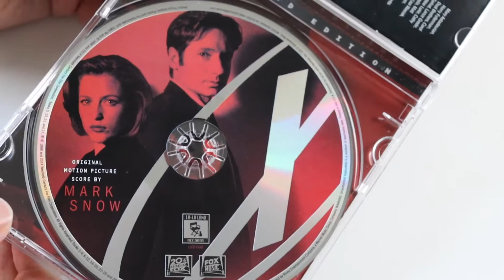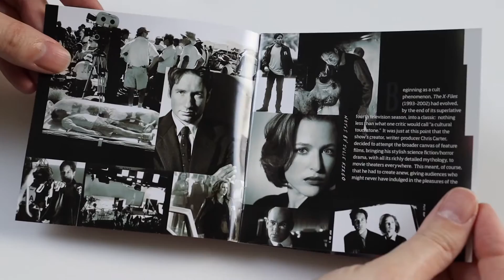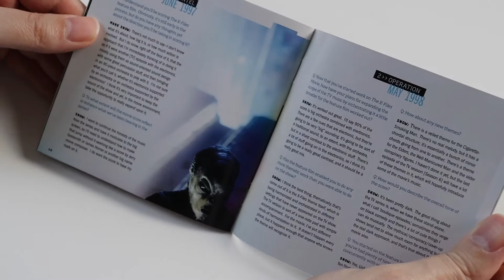The X-Files: Fight The Future (Movie) CD Soundtrack Unboxing Review [Mark Snow] (La-La Land Records)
Unboxing and review of The X-Files: Fight The Future CD Movie Soundtrack released in 2014 by La-La Land Records.

Music composed by Mark Snow.

Limited Edition of 3000 Units

La-La Land Records and 20th Century Fox present the remastered release of acclaimed composer Mark Snow’s (THE X-FILES, MILLENIUM, GHOST WHISPERER, BLUE BLOODS) original motion picture score to the 1998 motion picture THE X-FILES: FIGHT THE FUTURE, starring David Duchovny, Gillian Anderson and John Neville.

Composer Snow launches the beloved television series, THE X-FILES onto the silver screen with an astounding score that retains the show’s already established sonic palette of atmospheric synths, while opening up its musical universe with the addition of a live orchestra.

This special limited edition release features much improved sound and contains some music not previously released. Also, the incorrectly reversed stereo channels on the original soundtrack release have been corrected here.

Produced by Mark Snow and Nick Redman, and mastered by Mike Matessino, this exciting release also contains exclusive liners by writer Julie Kirgo and an updated print interview with Snow conducted by film music writer Randall D. Larson.